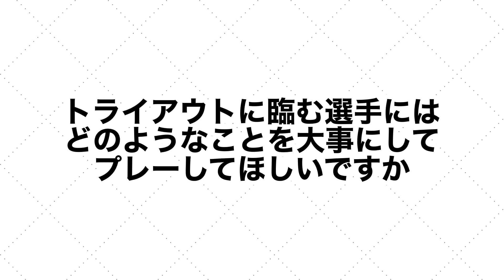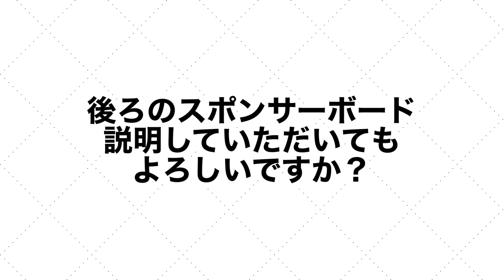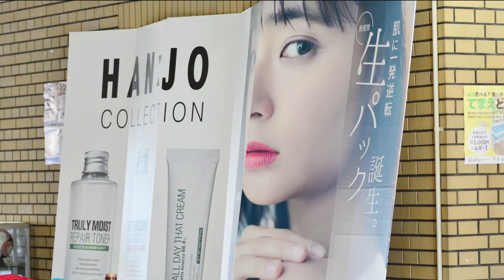スカウトは「選手の何を見るのか」”全国合同トライアウト”を視察したクラブに直撃してみた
1月10日に行われた「全国合同トライアウト2022」を取材させていただきました。
Part2では、選手を視察するためにイベントを訪れたクラブと、トライアウトを主催した『ARROW ME』代表の清野さんにお話を伺いました！

慶越雄二さん（栃木シティFC）
三ツ谷謙人さん（FC. Bombonera）
清野暁さん（ARROW ME）